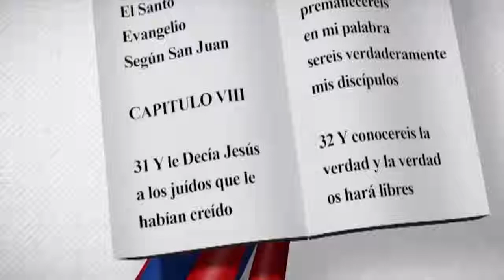Waskar E Marmolejos B | Edith Febles